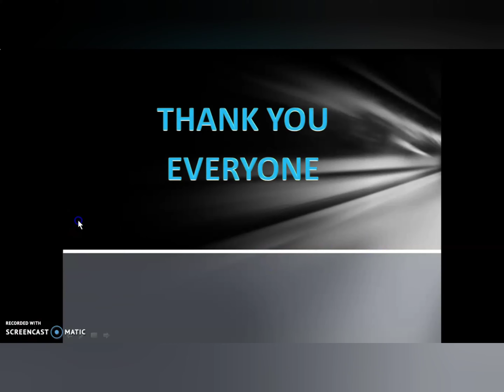Farming: Watering corn using rain gun.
Watering corns make it easy using rain gun.